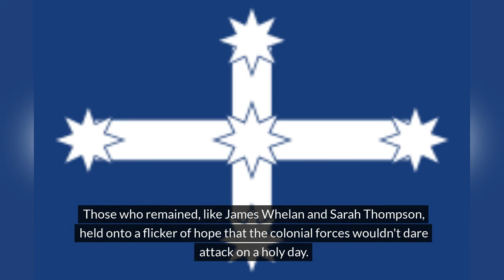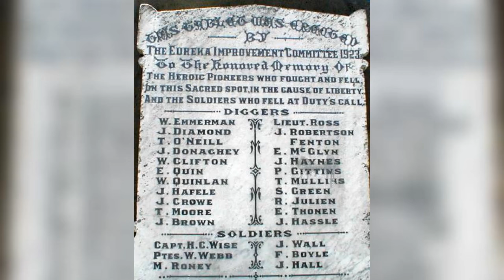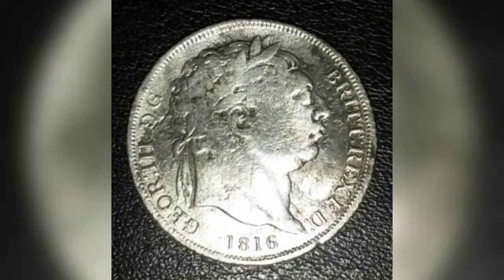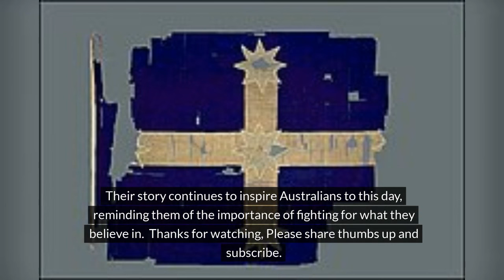Eureka Stockade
Australian History, when the first Aussie Diggers stood up to oppression.